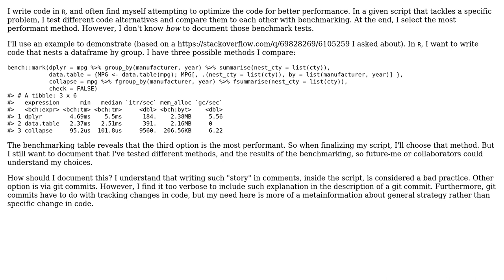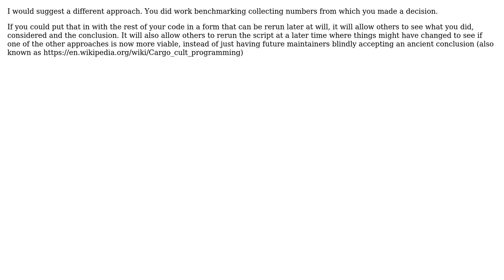How to document alternative code I considered but didn't go with due to performance?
Software Engineering: How to document alternative code I considered but didn't go with due to performance?

With thanks & praise to God, and with thanks to the many people who have made this project possible! | Content (except music & images) licensed under CC BY-SA | Music | Images & others | With thanks to user Thorbjorn Ravn Andersen user Stof user Martin Maat user Emman user Christophe and the Stack Exchange Network Trademarks are property of their respective owners. You are responsible for your own actions.